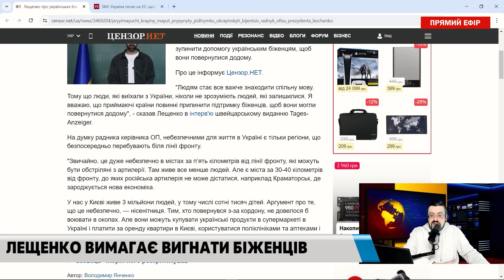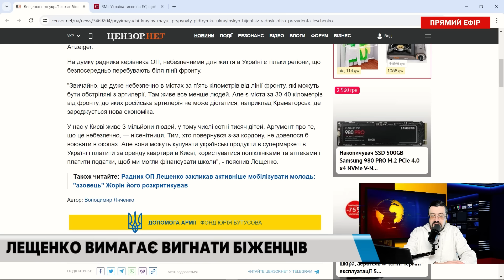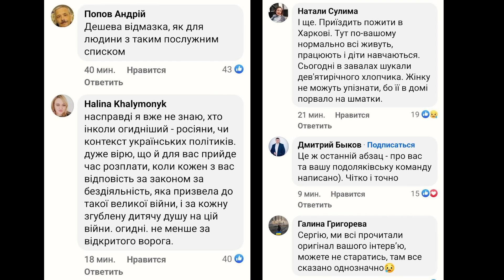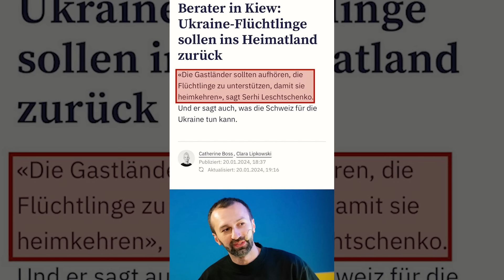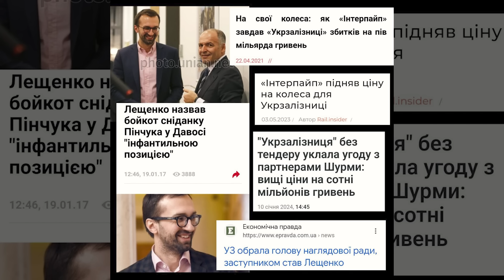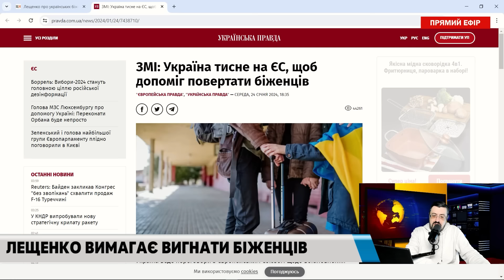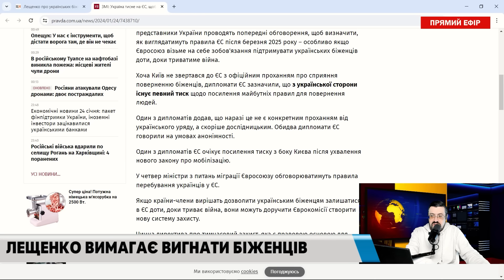Істерика радника Офісу Президента Лещенко / Максим Казаров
Якщо у вас є бажання допомогти каналу:
Карта UKRSIBBANK: 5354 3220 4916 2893
Карта Приват: 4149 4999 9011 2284
Отримувач: KAZAROV MAKSYM